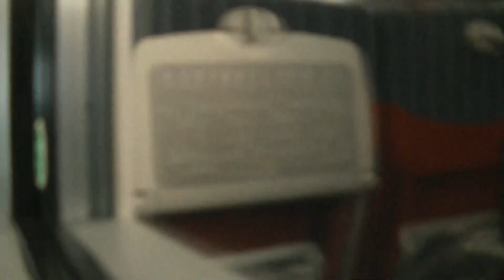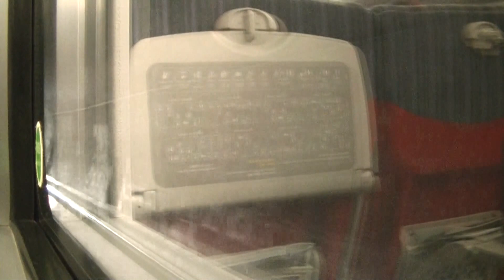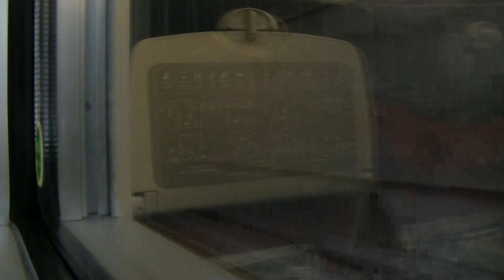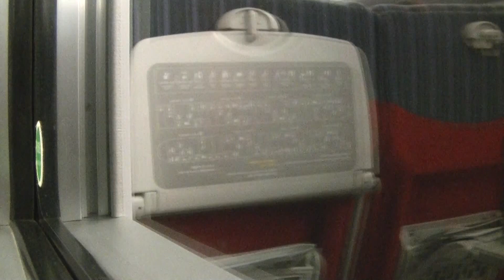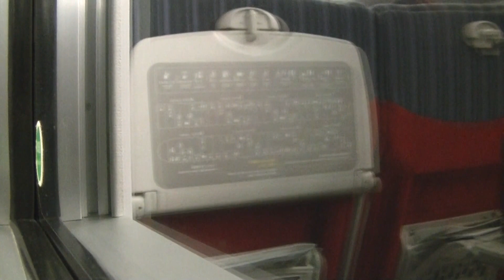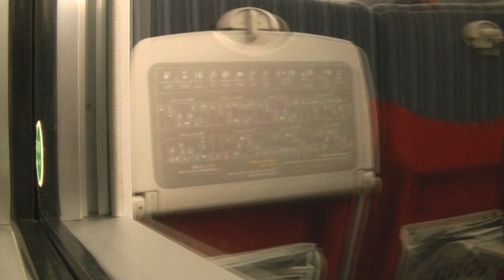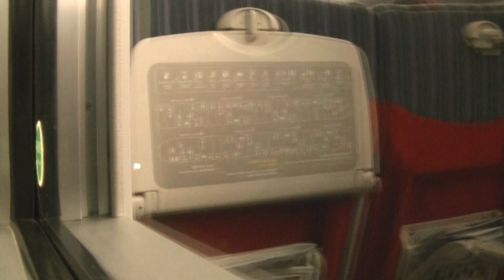【台湾鐵路133次普悠瑪號窗景】台湾鐵道特急プユマ号133列車右側車窓② 縦貫線新竹～台中 24 Dec. 2016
※手持ち撮影のため、ブレ、ボケ、ご容赦ください。ところどころ画面が揺れたり白くなりますのでご注意ください。車内は混んでいたため、他の乗客の方々の声や物音（特に携帯電話・スマートフォンの会話や着信音・操作音）がします。ご了承ください。非常脱出用ハンマーが設置されてる座席で、窓ガラスに「（非常時は）ここを割ってください」と書かれた緑色の丸いステッカーが貼られています。※
2016年12月24日撮影。
台湾鐵道（交通部臺灣鐵路管理局）特別急行プユマ号（普悠瑪自強號）133列車南港駅発松山駅・台北駅・板橋駅・新竹駅・台中駅・台南駅・高雄駅・屏東駅経由潮州駅行きです。
台湾鐵道在来線の西部幹線（縦貫線山線・屏東線）を最高時速140km/hで走行する特急列車です。
TEMU2000型電車8両編成2号車對號座（普通車指定席）に乗車。
南港駅から潮州駅まで進行方向右側車窓を撮影し①から④まで分けてアップロードしました。
車窓②は縦貫線新竹駅から三姓橋駅（3:49通過）、香山駅（5:23通過）、崎頂駅（8:34通過）、竹南駅（11:28通過）、海線と分かれ山線に入り造橋駅（14:38通過）、豐富駅（台湾新幹線高鐵苗栗駅・17:33通過）、苗栗駅（19:25通過）、南勢駅（22:54通過）、銅鑼駅（24:54通過）、三義駅（28:36通過）、泰安駅（33:46通過）、后里駅（35:00通過）、豐原駅（39:16通過）、潭子駅（42:01通過）、太原駅（44:51通過）を経て台中駅までの区間です。

台湾鐵路管理局133次普悠瑪自強號窗景開新竹車站到台中車站間縦貫線（山線）經由。

平成30年・西暦2018年・中華民国暦107年10月21日発生した宜蘭線新馬駅における特急プユマ号6432列車（樹林駅発台東駅行き）脱線事故でお亡くなりになられた方々へのご冥福をお祈りするとともに、負傷された方々の一日でも早いご回復をお祈り申し上げます。天佑台鐵6432次普悠瑪號的各位旅客！！